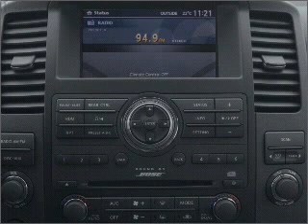2008 Nissan Pathfinder - Wayne NJ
Year: 2008
Make: Nissan
Model: Pathfinder
Trim: SE
Engine: 4.0 liter 6 cylinder 24 valve
Transmission: 5-Speed Automatic
Color: Black
Mileage: 64075
Address:
444 Route 46